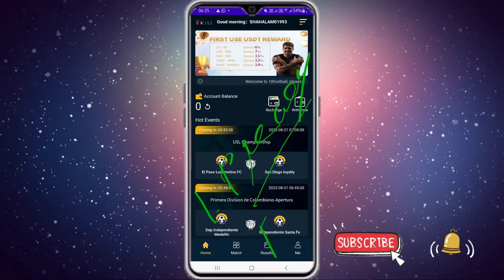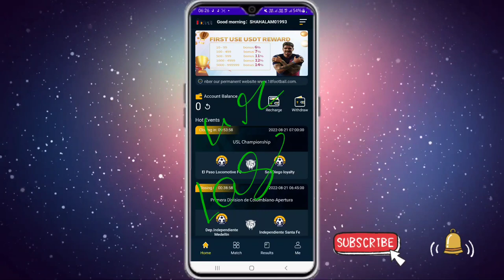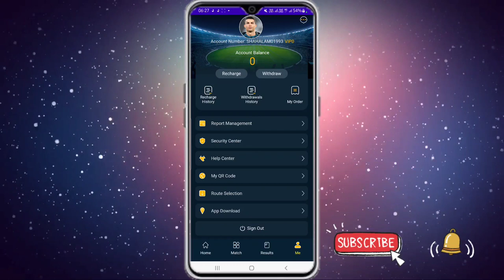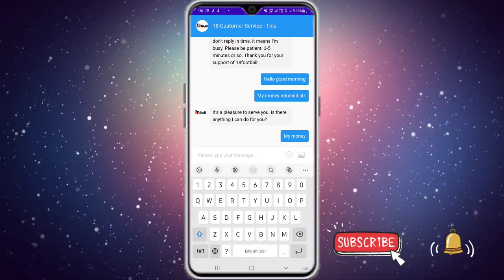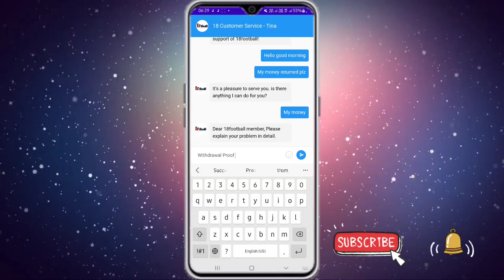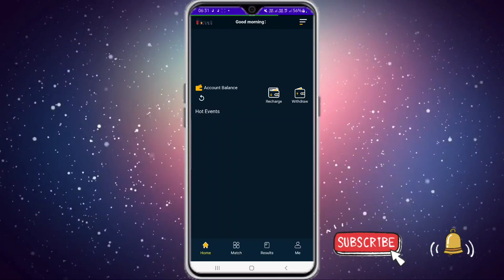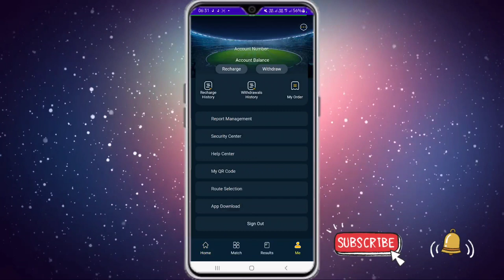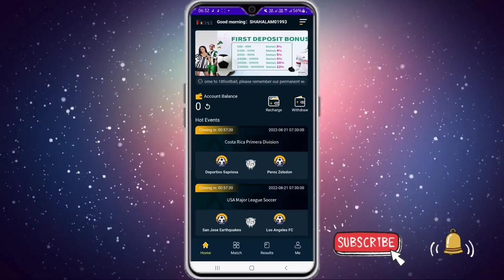18Football.com Withdrawal | 18 Football App | 18 Football App se Money kaisey withdrawal kare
18Football.com Withdrawal | 18 Football App | 18 Football App se Money kaisey withdrawal kare |

18 football app
jct football app
18 football app real or fake
18 football app se paise kaise kamye
jct football
18 football kya hai
18 football kaise khelte hain
jkt football
YouTuber Alam 3.0
Alam
YouTubr Alam
Alam Youtuber

only.